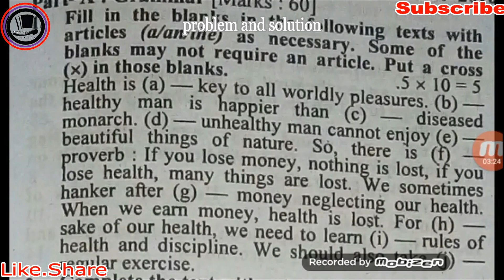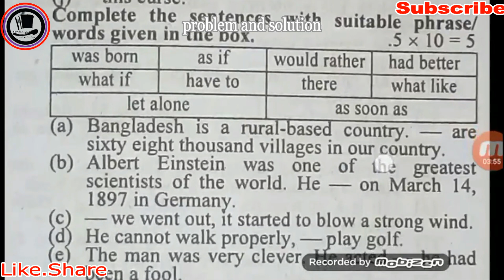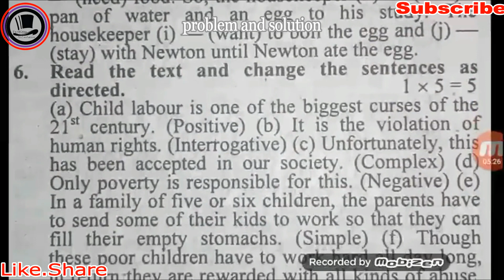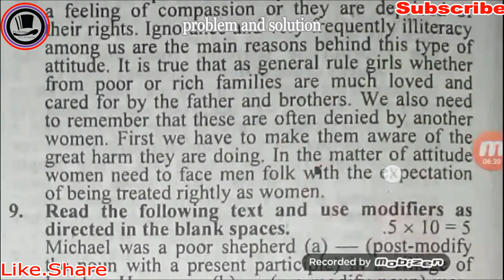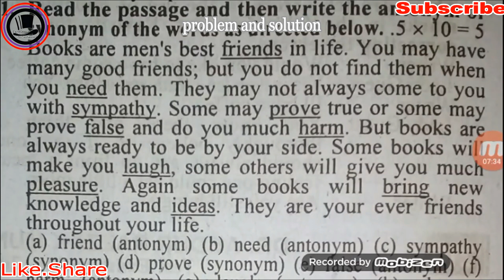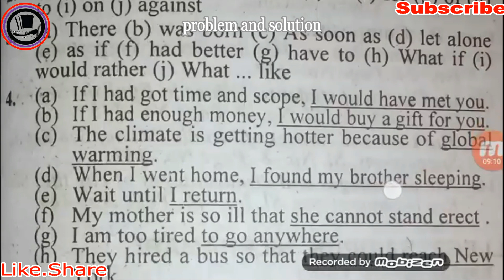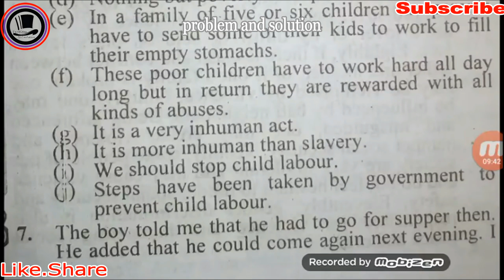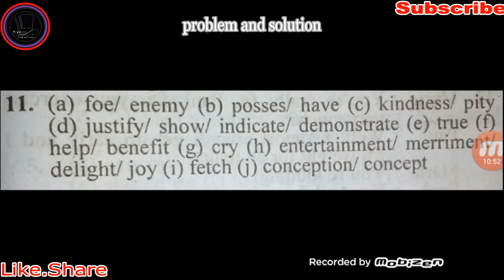set-3,hsc 2020 english 2nd paper important question,,hsc english 2nd paper question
hsc english 2nd paper mcq question, english 2nd paper mcq hsc question,hsc english 2nd paper mcq,hsc english 2nd paper mcq question,english 2nd paper mcq question,

hsc english 2nd paper question,english 2nd paper question hsc , english 2nd paper question,hsc english 2nd paper question,english 2nd paper question hsc ,

hsc english 2nd paper MCQ answer, hsc bangla 2nd paper MCQ answer, english 2nd paper MCQ answer, english 2nd paper MCQ answer hsc
Dhaka board english 2nd paper suggestion,short suggestion english 2nd paper , final suggestion english 2nd paper mcq,